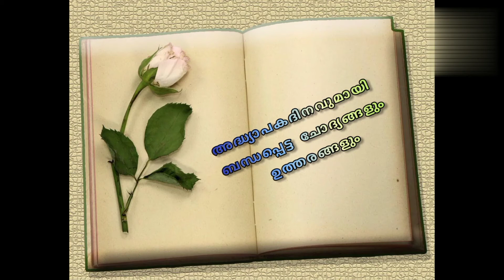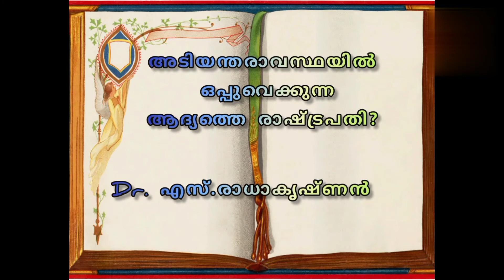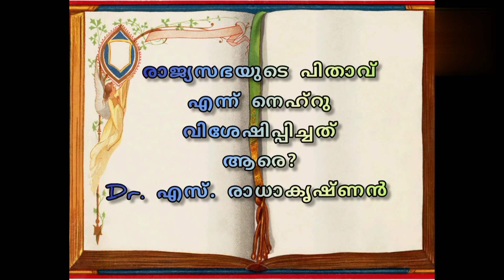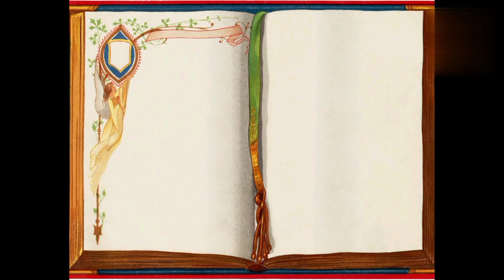Teacher's day quiz in malayalam / September 5 day quiz.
This video contain general knowledge about teachers day. This is very useful for quiz competition in school or college.
Teacher's day in India is celebrated on 5th September  is the birth anniversary of Dr. Sarvepally Radhakrishnan.